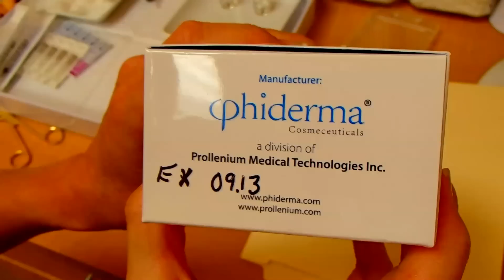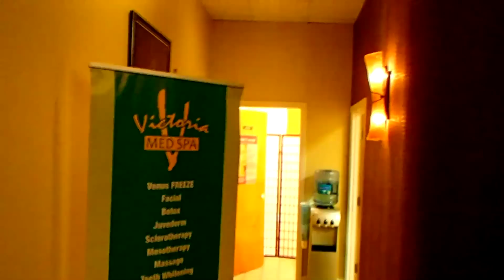МЕЗОТЕРАПИЯ или Красота Требует Жертв MESOTHERAPY